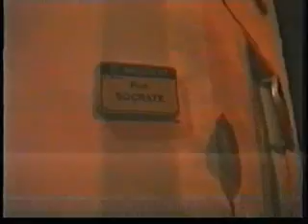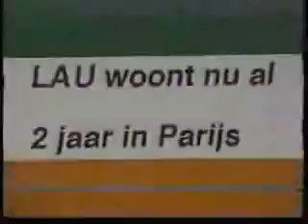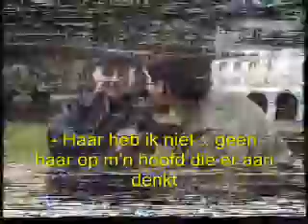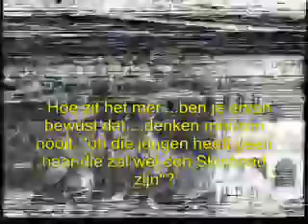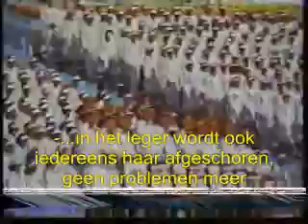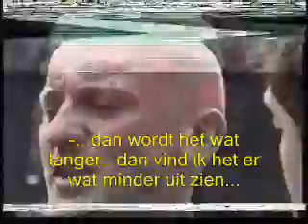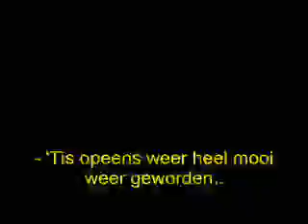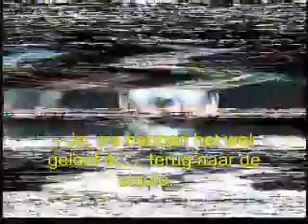Bold Justice 1993 NLsubs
Interview  van mijn broer met mij, over 'haar'.
Gefilmd op locatie in Parijs 1993.
(Nederlandse ondertiteling. VHS conversie, beeld kwaliteit=laag)